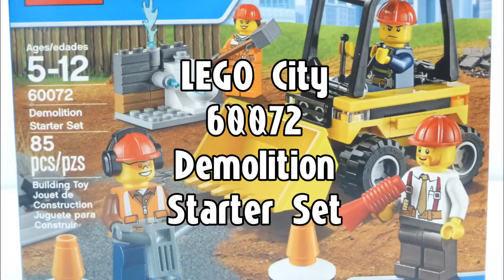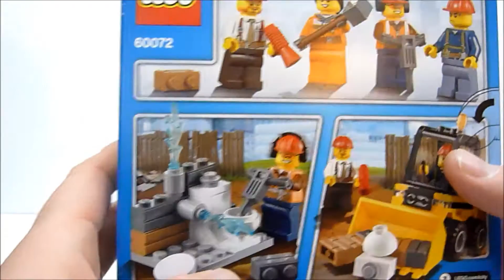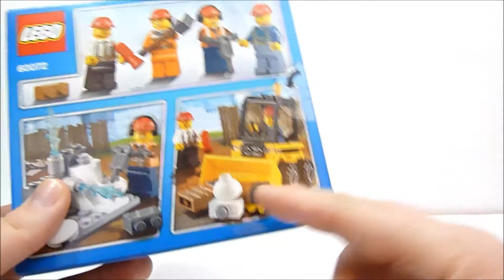Rob A Reviews LEGO City 60072 Demolition Starter Set